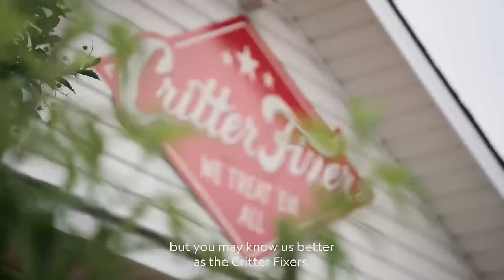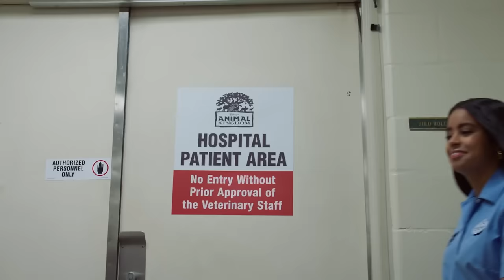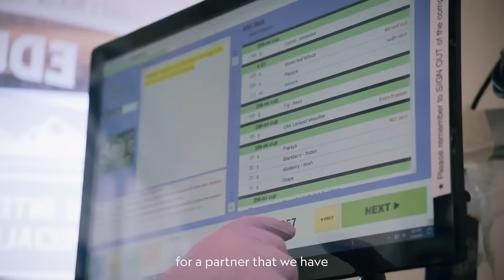Our Home | Baby Animals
Join forces with National Geographic’s OurHome campaign, aiming to ignite change and celebrate the beauty of our planet!
From breathtaking landscapes to awe-inspiring wildlife, we're on a mission to protect, restore, and cherish every corner of our home.